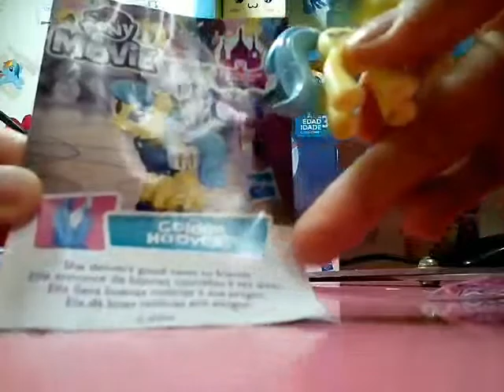Mở bịt pony mini và mưa ponies mini